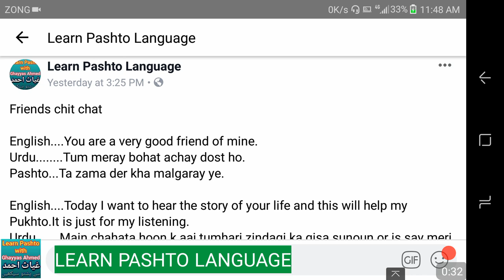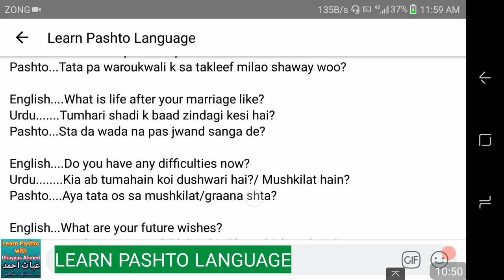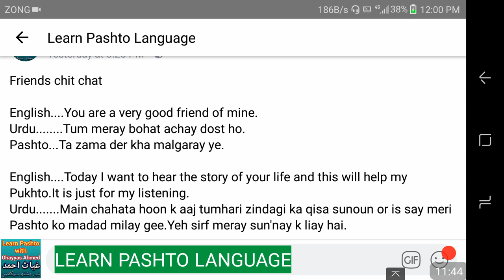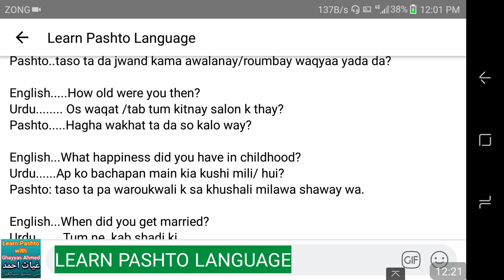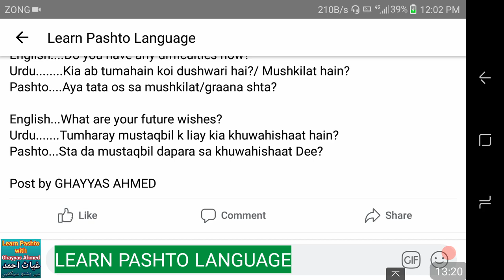Friends Chit chat in Pashto | Pashto Friendship Realted sentences | Pashto Gossiping | Learn Pashto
pashto conversation
pashto English
learning pashto language
pashto drama
pashto english Learning
pashto learning
pashto language lessons for beginners
english grammar
pashto Grammar
learn pashto
pashto Language
pashto to english learning
english pashto
pashto local video facebook
pashto alphabet
learn pashto alphabet
pashto
pashto to english dictionary
pashto words in english
pashto words list
pashto words and their meanings
pashto to urdu meaning dictionary